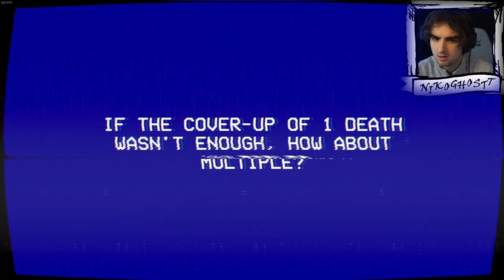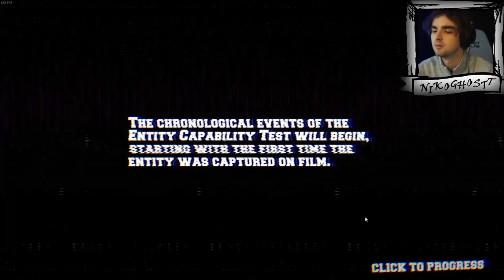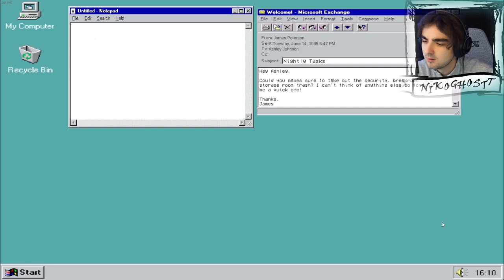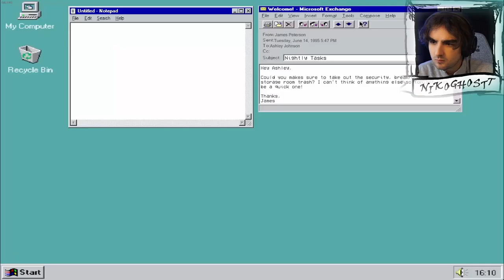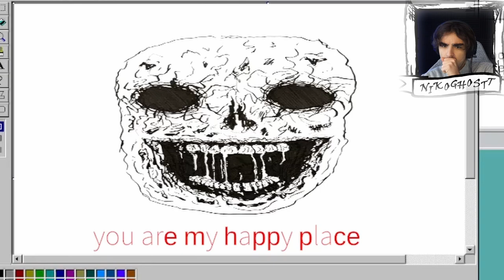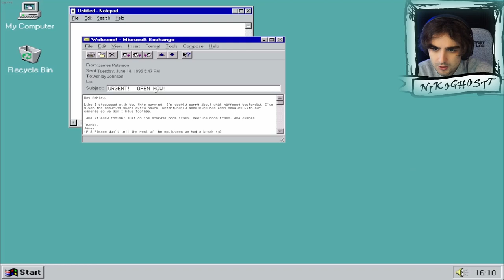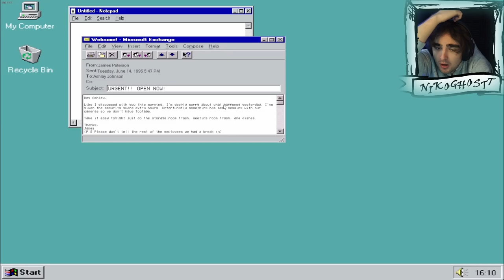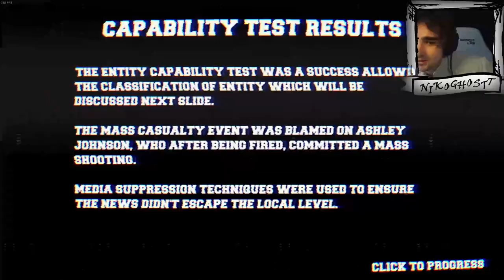CAUGHT ON CAMERA!! | The Lancaster Leak [SCARY GAMES]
What would you guys do in this situation?
credits:
-Game: The Lancaster Leak: Crisis at Call Center by Jeremy Fischer
-intro/outro song by Streambeats by Harris Heller